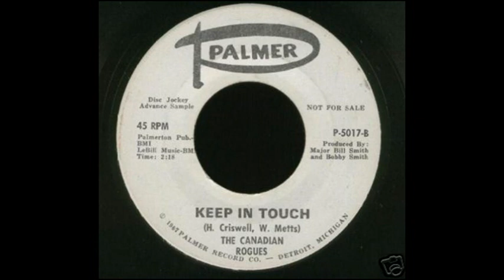Canadian Rogues- keep in touch(1967).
It was during that summer of '65 that the band morphed once again. This new version of the group consisted of Willie (vocals), Dane (rhythm), Ronnie (switched to bass), Doug (drums), and Harvey Criswell was added as lead guitarist. The band's name was changed to "The Rogues" and John Criswell (Harvey's father) became the group's personal manager. After a solid month of rehearsals, "The Rogues" played their first gig in August 1965.

Moose Vosberg owned a popular teen club in the Tampa Bay area called the "Eldorado Showcase". Moose (a gifted promoter) took somewhat of an interest in the Rogues future. He worked for a time as the groups self appointed business manager in a sort of tandem situation with John Criswell.

One fan tells this story: "The first time Vosberg ever saw the boys play was an audition they played for him. I was standing right next to him and when the band got through doing their songs, Moose turned to John Criswell and said, 'If you'd get rid of that singer, you'd probably be okay.' We all know that "singer" was the famous Willie Metts -- the rest is history."

In any event, when the Rogues were first booked into the Eldorado Showcase, Vosberg built up the band's introduction to the point that he had the girls screaming and the band being accosted for autographs.

It was also Vosberg who thought that, with the success of the British invasion, it would make the group more popular if they were from some "foreign" country. And so was born -- "The Canadian Rogues", never mind that none of the guys had ever even been to Canada. It is interesting to note in the newspaper articles from '65-'66 (linked below), that the hype ran freely and the boys were born in a variety of places.

During the fall of 1965, Moose got the guys their first recording session at Charles Fuller Productions studio in Tampa. The Canadian Rogues debut single, Have You Found Somebody New b/w You Better Stop, charted locally on WLCY radio in August 1965. Both tunes were written by Harvey Criswell and Willie Metts and the single was released on the Fuller label. It was also during this relationship that the song Snoopy and the Red Baron was offered to the group and nobody is quite sure who actually passed on the song that went on to become an international hit for the Royal Guardsmen out of Ocala, Florida. In the summer of 1966, John Criswell, along with his brother who lived in Macon, Georgia, brought the Canadian Rogues to Atlanta for a recording session at Master Sound Studio. All in all, the band would record six sides at Master Sound: Keep In Touch b/w Oop-poop-a-doop which was first released in 1966 on the Texas based, Charay Records, and again on Detroit's Palmer label in 1967; Run and Hide b/w Love and Dreams released on the Paris Tower label; and their last release, Do You Love Me b/w a cover of the Motown hit Mickey's Monkey on the Rogue Records label in December 1967.

Some of the above vocals and overdubs were recorded at Lowery Music Studios and the band signed a booking agency contract with Lowery Music who promptly put the guys on a tour of southeastern night clubs and lounges. Lowery also handled, among others, Tommy Roe, Ray Stevens and The Classics IV.The Canadian Rogues backed up Neil Diamond, Brenda Starr, Glen Campbell, the ShangriLas, and the Tokens. They played on shows with the Hollies, the Beau Brummels, Sam the Sham and the Pharaohs, Mitch Ryder and the Detroit Wheels, and Spirit. They appeared in a summer movie (no one can remember the name of it), the TV show, "Summer Focus" in Jacksonville, and numerous benefit appearances including shows for the Heart Fund, the Cancer Fund, a Retarded Children's Home, etc., etc.. They toured from Florida, north to Indiana, and west to Texas.

During the late Fall of 1966, Ronnie Harrell left the group to get married and was replaced by Rob Mansfield, who played bass and some keyboards (Dane usually played bass when Rob was playing keyboards).

The group toured into 1968, when the pull of family obligations drew Dane back home and Willie had to lay off because of some throat problems. A remnant of the band headed for California but were lost track of.Label:   Palmer [Detroit]
Country: USA
Catalogue: P-5017
Date: Feb 1967.